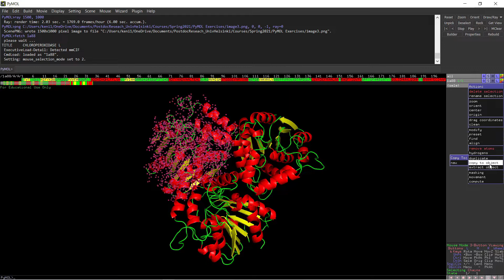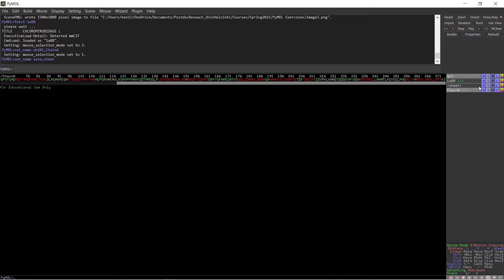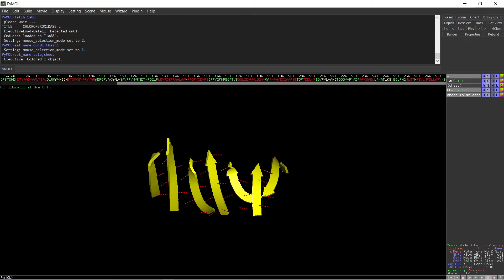Pymol Tutorial: Analyzing Beta-Sheet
This series of tutorials will get you started with Pymol to visualize protein structures.